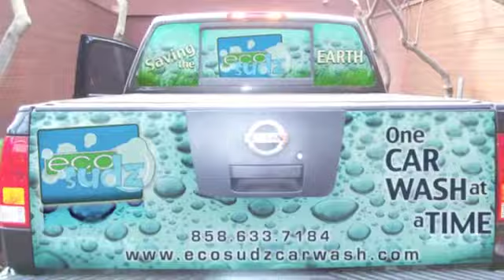Portfolio 2011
iCrissee Design Portfolio (formerly known as etchedemages)